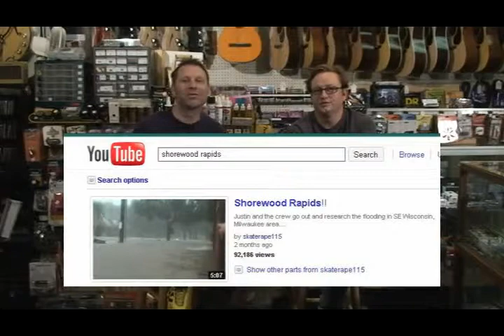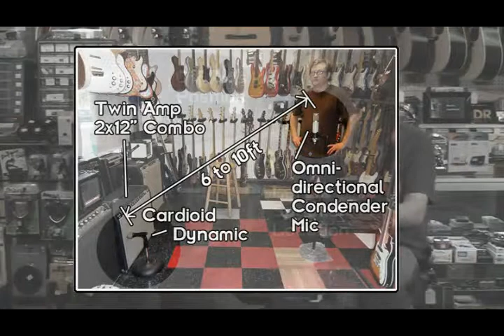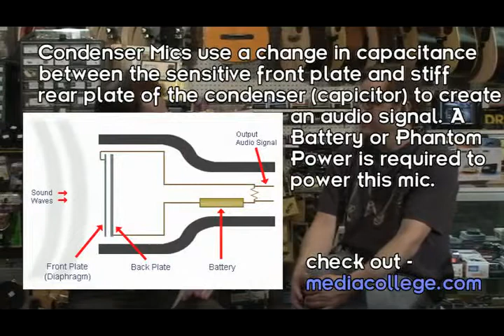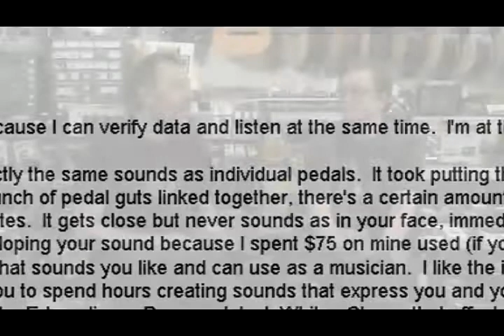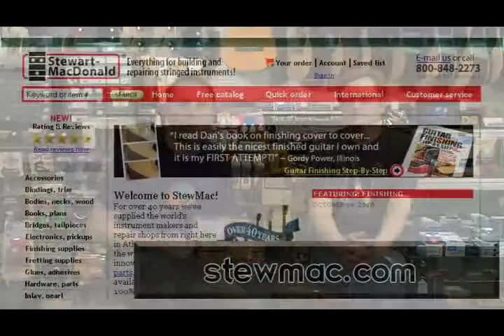TGSP-S02Ep04.mp4 "If IT Seems Too Good..."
-2Mic set-up for recording guitar amps.
-The Flood.
-Cool, affordable Gretsch Arch-top.
-2 Minutes with Garrett - the Luthier.
-Ask the right ebay questions.
-Plus viewer mail.